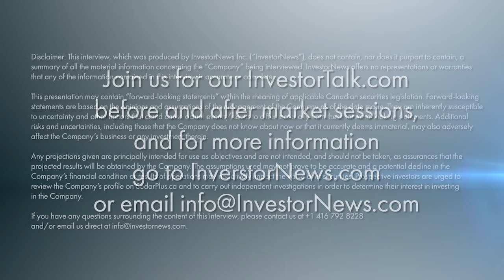Mark Chalmers of Energy Fuels Discusses Increasing Uranium Production in the United States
In a recent interview with Tracy Weslosky of Investor.News, Mark Chalmers, President, CEO, and Director of Energy Fuels Inc. (NYSE American: UUUU | TSX: EFR), discussed the company’s response to surging uranium prices and supportive government policies. Energy Fuels, a leading U.S. producer of uranium, rare earth elements, and vanadium, has commenced production at three of its U.S. uranium mines located in Arizona and Utah. Chalmers highlighted that Energy Fuels has produced roughly two-thirds of all U.S. uranium in the past five years and is uniquely positioned to increase production.

The decision to ramp up uranium production is driven by strong market conditions, with spot prices reaching a 16-year high, and the need to reduce reliance on Russian uranium. Energy Fuels plans to produce 1.1 to 1.4 million pounds of uranium per year by mid to late-2024, primarily from the Pinyon Plain, La Sal, and Pandora mines. Additionally, they are preparing two more mines in Colorado and Wyoming to commence production within a year, potentially increasing annual production to over two million pounds in 2025.

Energy Fuels will also continue its alternate feed recycling program and commence an ore buying program to further boost production. The company is advancing permitting and development on other large-scale mine projects, aiming to expand production up to five million pounds per year in the coming years.

Chalmers stressed Energy Fuels’ commitment to not only uranium production but also advancing its multi-commodity exposure in the energy transition space, leveraging its unique capability to process minerals containing natural radioactivity.